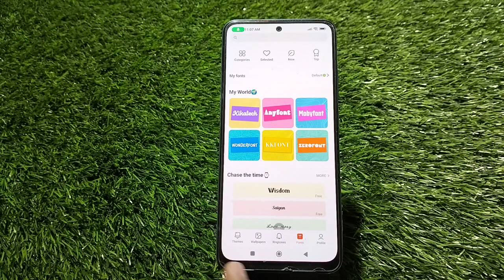Font Change In Redmi Note 12 , How To Change Font Style In Redmi Note 12 ,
Font Change In Redmi Note 12 , How To Change Font Style In Redmi Note 12 , Redmi Note 12  Mein Font Style Setting Kaise Karen,

Font_Style_Change_ Redmi Note 12